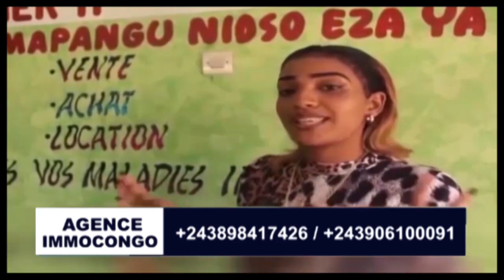⛔ FLASH : IMPORTANTE COMMUNICATION DE LA CÉNI, CONVOCATION DE L'ÉLECTORAT À LA DÉPUTATION NATIONALE